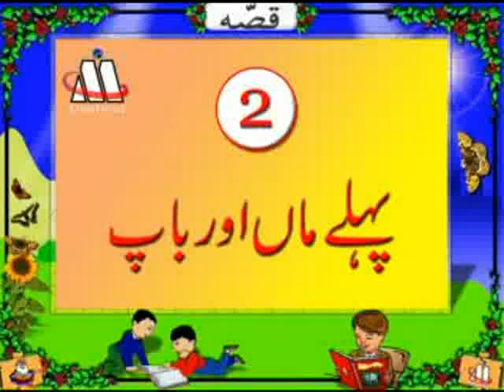02-Quranic Stories for Children (Urdu)- Ma Bap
Selection of Quranic stories for children in Urdu.